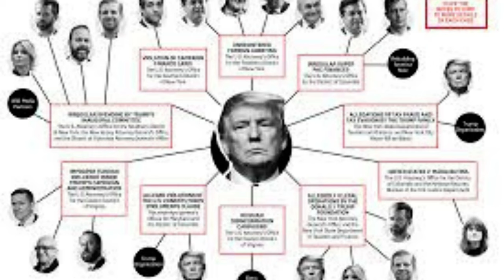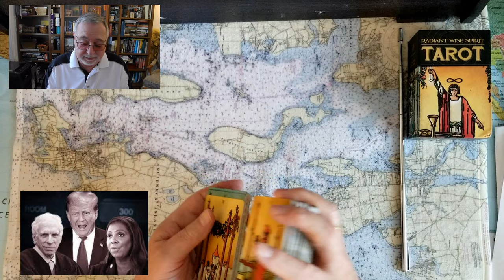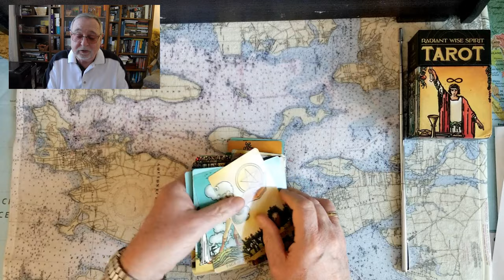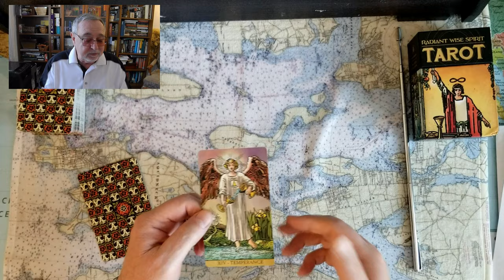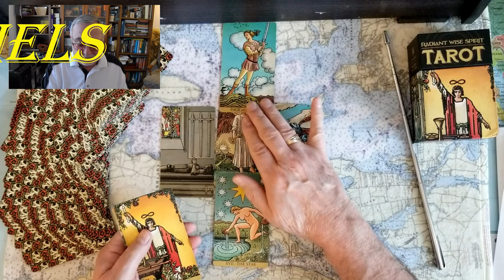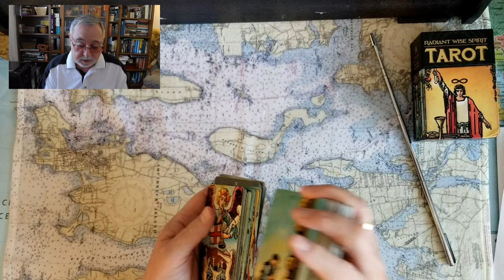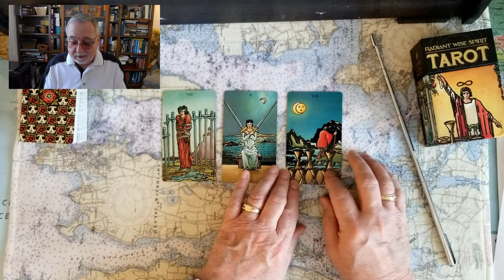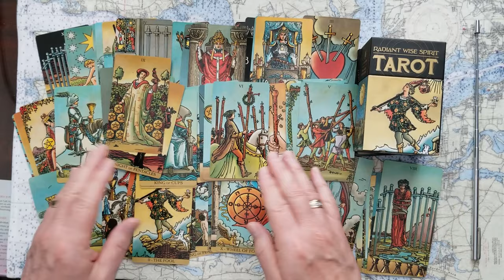Donald Trump Cases w/Letticia James Alvin Bragg Jack Smith Fani Willis how they end Tarot Reading